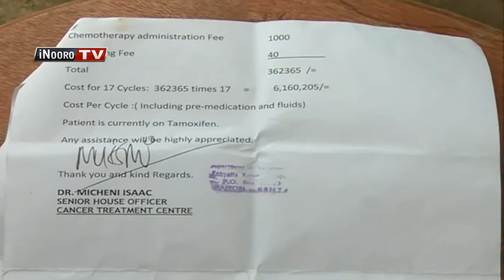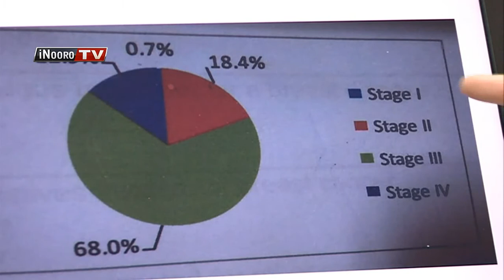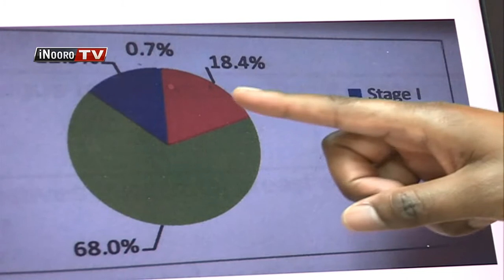Murimu wa Cancer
Cancer ya nyondo kugumira atumia bururi-ini